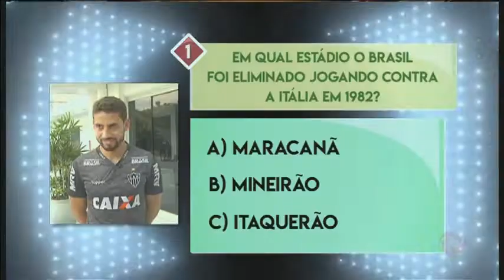Descubra quem tem o maior conhecimento sobre Copas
Jogadores se divertem na sétima rodada do quiz sobre Copas do Mundo.